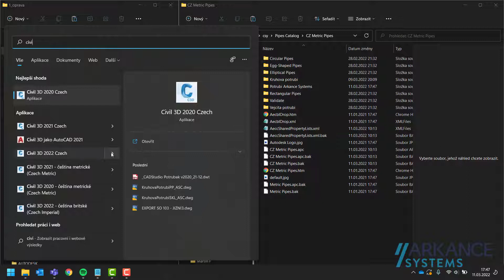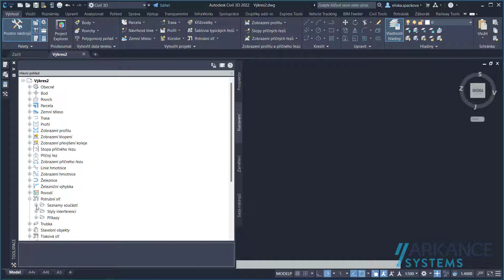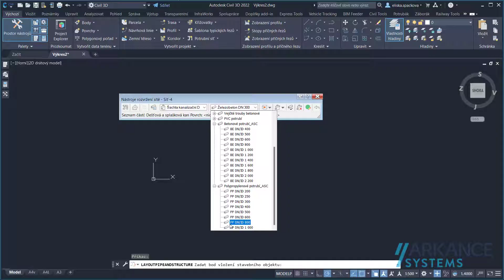Rozšířený katalog potrubí pro Civil 3D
Rozšiřte dostupný seznam kruhových potrubí o běžně používané materiály a rozměry. Katalog obsahuje potrubí pro gravitační sítě z materiálů beton, kamenina, PP, PE, PVC, sklolaminát, tvárná litina a železobeton. Viz

Jak správně doplnit katalog potrubí i tyto nové materiály se dozvíte ve videu.